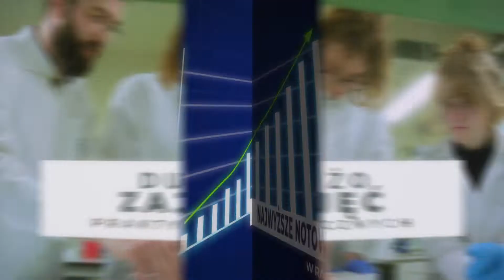Wydział Biochemii, Biofizyki, Biotechnologii UJ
Ciekawi Cię jak „od środka”, na poziomie komórkowym i molekularnym działają mikroorganizmy, rośliny, zwierzęta, człowiek? Jesteś dociekliwy? Lubisz eksperymenty i innowacyjne metody badawcze? Chcesz robić w życiu rzeczy ciekawe i ważne? Zapraszamy do zapoznania się z ofertą WBBiB UJ!